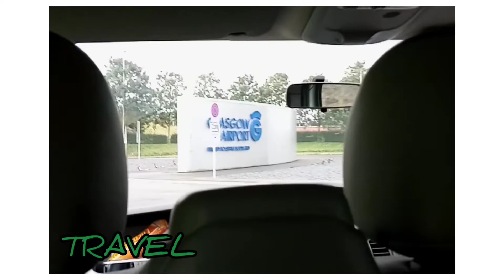Part 2 - Moving to the UK - My Unforgettable Experience - I was Frustrated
How British Airways almost did not allow me board!!!